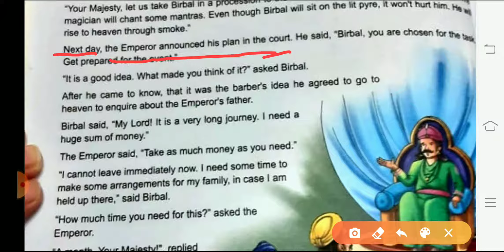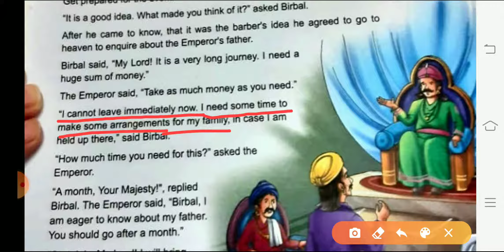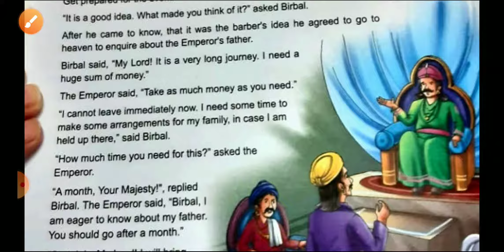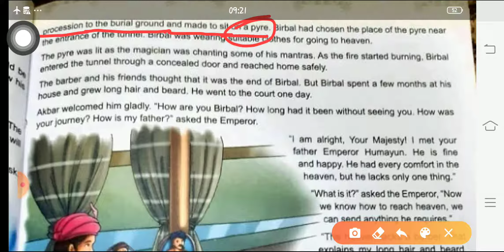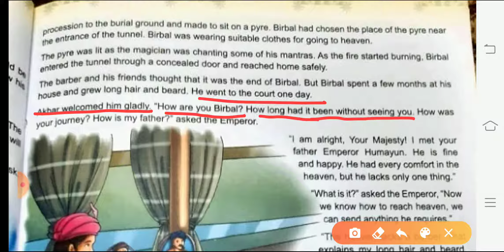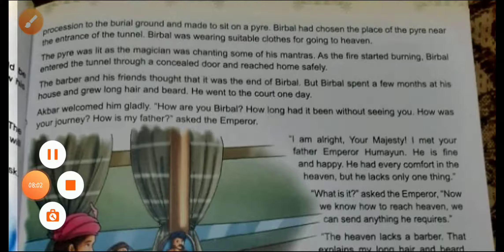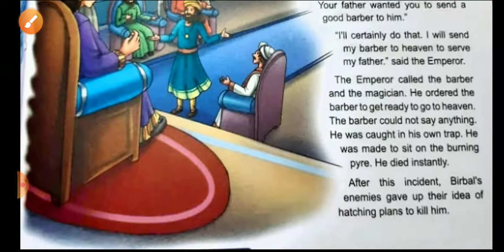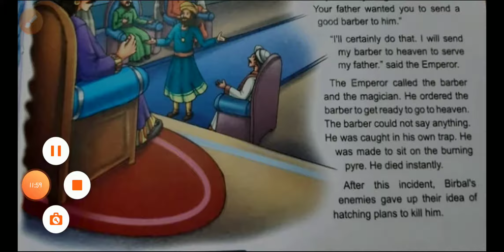Class VII... chapter -2 Birbal and the Wicked Barber. (Part-2nd)